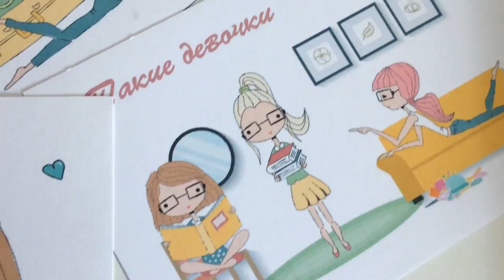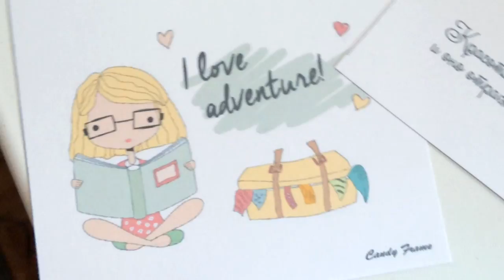Сумбурные итоги апреля/ Пончики, Кот Боб и Наруто / Вышивка крестом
Купить мои схемы на ETSY